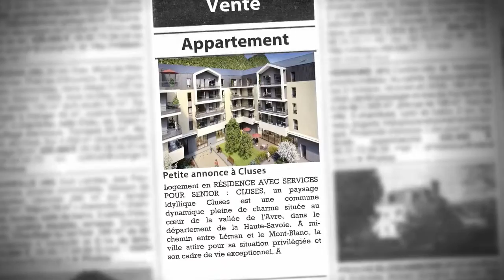A Cluses, en Haute Savoie : investir dans un appartement T3 au sein d'une Résidence Services pour S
- Logement en RÉSIDENCE AVEC SERVICES POUR SENIOR : CLUSES, un paysage idyllique Cluses est une commune dynamique pleine de charme située au cœur de la vallée de l'Avre, dans le département de la Haute-Savoie. À mi-chemin entre Léman et le Mont-Blanc, la ville attire pour sa situation privilégiée et son cadre de vie exceptionnel. Ancienne ville industrielle, elle doit une partie de son patrimoine historique à ses talents pour la réalisation de pièces complexes pour l'horlogerie. Avec plus de 700 ans d'Histoire, Cluses propose un parcours patrimonial à travers toute la commune, l'occasion de découvrir les merveilles de cette ville sous un autre angle. Des merveilles, il y en a de nombreuses dans les environs ! Au bord de l'Avre, au milieu des montagnes, le cadre idyllique de Cluses vous emmène à Genève, Annecy et Chamonix en une trentaine de minutes. En moins d'une heure, on peut découvrir un panorama grandiose : le massif du Mont-Blanc et ses glaciers. Cluses veille à développer son territoire et à le rendre attractif tout en le préservant au travers de sa coopération avec les 10 autres communes de la communauté de commune « Cluses-Arves et Montagnes » qui rassemble près de 45 000 habitants. Cluses possède un réseau de transport complet : la gare SNCF et les bus offrent un accès direct à tous les points stratégiques de la ville jusqu'aux aéroports très accessibles. La nouvelle ligne ferroviaire CEVA, reliant les réseaux Suisse et Français, permettra prochainement, par le biais du Léman Express, de rejoindre plus rapidement Annemasse et Genève depuis Cluses. En plus de sa situation privilégiée et de son patrimoine historique riche, la ville propose de nombreuses activités à tous ses habitants. Musées, cinémas, salles de spectacles... à chacun l'opportunité de se divertir et de vivre sa passion. La ville de Cluses offre un équilibre parfait entre dynamisme et tranquillité, modernité et histoire, son charme n'est plus à prouver... mais à vivre ! Source : Site de la Ville de Cluses LA RÉSIDENCE L'Atelier, un projet urbain vert et attractif La résidence s'inscrit dans le développement du projet urbain « cœur de territoire » mené par la ville de Cluses et initié en 2016. La commune souhaite ainsi créer un écoquartier répondant aux besoins de ses habitants tout en réduisant l'empreinte écologique. L'objectif de ce projet est de favoriser l'arrivée de nouveaux habitants ainsi que la création de nouveaux services et activités comme une offre hôtelière, des équipements sportifs, etc. Située au cœur de la ville de Cluses, la résidence offre à ses habitants un environnement paisible et serein, proche de toutes les commodités : boulangeries et commerces à moins de 300 m, hôtel de ville, etc. Les déplacements quotidiens sont facilités par un réseau de transport complet et par la proximité avec la gare de Cluses. Les appartements Du studio au 3 pièces, les 127 appartements de la résidence sont confortables et adaptés à l'avancée en âge des résidents. Un soin particulier a été apporté à la fonctionnalité et aux prestations adaptées aux besoins des résidents : volets roulants électriques dans le séjour et dans les chambres douches extraplates très accessibles isolation thermique renforcée présence d'un gardien 24h/24 pour sécuriser la résidence surveillance par caméras Les 10 "plus" qualité de vie Des logements pensés pour les seniors Un salon-bar et un restaurant avec un chef cuisinier sur place Un espace beauté (coiffure et esthétique) Un bassin d'aquagym et de balnéo Une salle de gymnastique Un programme d'activités quotidiennes Un espace multimédia Une terrasse aménagée Une résidence sécurisée Une équipe disponible et attentive Les Espaces Club Les services, en pack ou à la carte, sont conçus pour rendre le quotidien des Seniors plus sûr et plus agréable : ménage assistance 24h/7j sorties culturelles aide administrative etc.

• AGENCE :
Capresidencesseniors.com (Toulon)
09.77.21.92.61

• ANNONCE :
Type : appartement
Surface : 61m2
Nb de pièce : 3
Référence : 2085
Secteur : Cluses